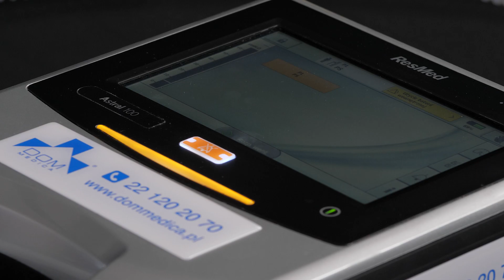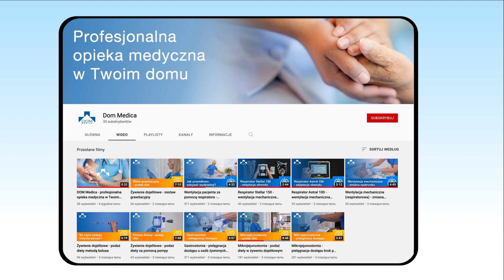Domowe leczenie respiratorem – na czym polega?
Wentylacja mechaniczna w warunkach domowych to rodzaj opieki długoterminowej nad pacjentem z przewlekłą niewydolnością oddechową. Jest formą terapii czynnej, gdy pacjent nie potrafi częściowo podjąć samodzielnie oddechu lub nie potrafi całkowicie oddychać samodzielnie.
Do takiej przewlekłej niewydolności oddechowej dochodzi w przebiegu różnych chorób, które przebiegają z zanikiem mięśni, w tym z zanikiem głównych mięśni oddechowych jakimi są przepona i mięśnie międzyżebrowe.

W tym odcinku dowiesz się:
🔹 na czym polega domowa wentylacja mechaniczna
🔹 co wchodzi w zakres obowiązków poradni medycznej
🔹 jak przebiega kwalifikacja do świadczenia refundowanego przez NFZ .

Obejrzyj inny odcinek z specjalistycznej serii przygotowanej przez personel DOM Medica, w którym dowiesz się na czym polega domowe leczenie tlenem